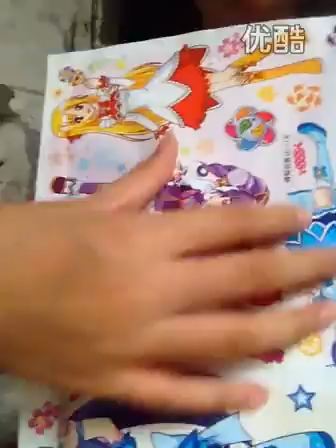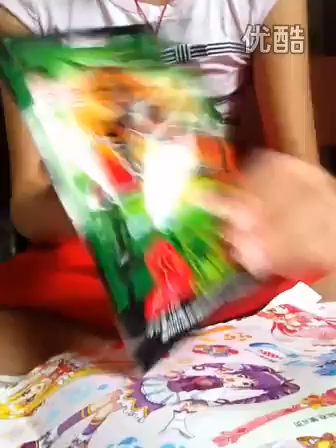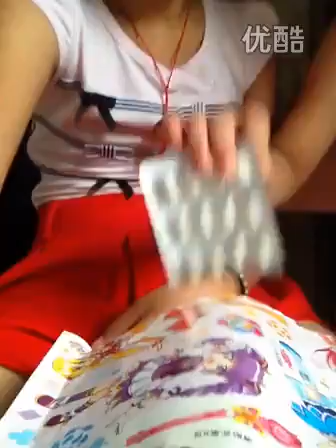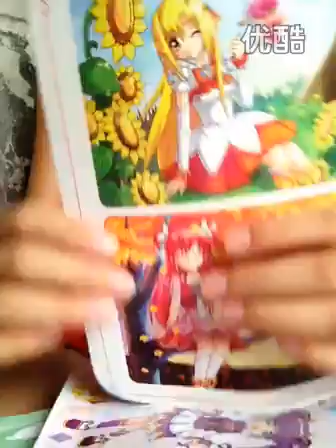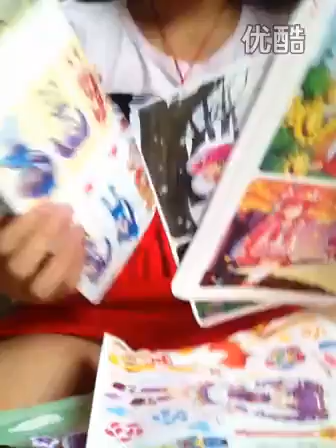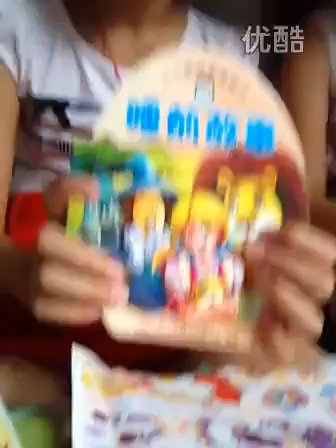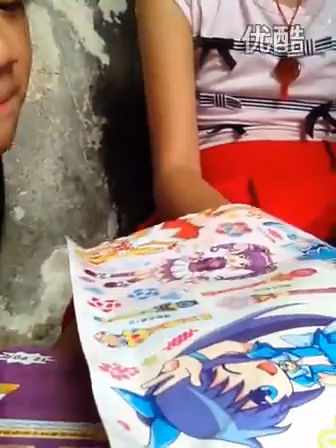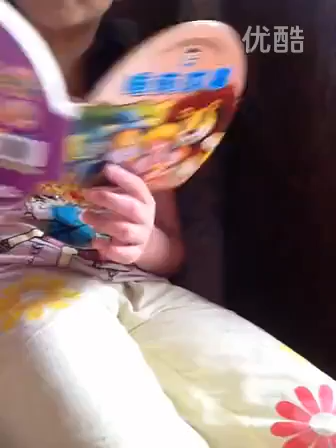BàLala chút ma thuật cổ tích chơi rắn cộng với con chó nhỏ